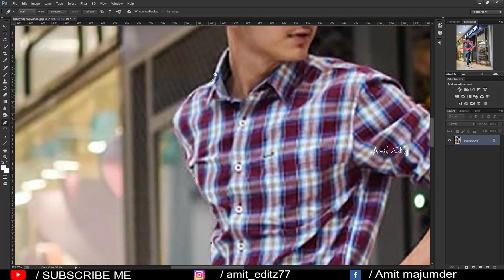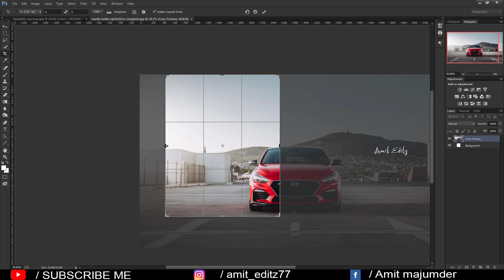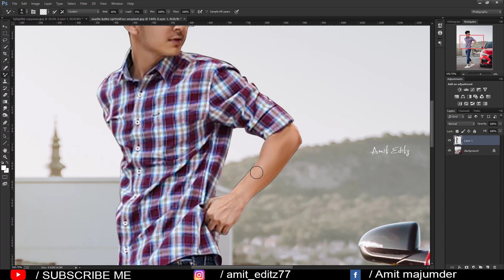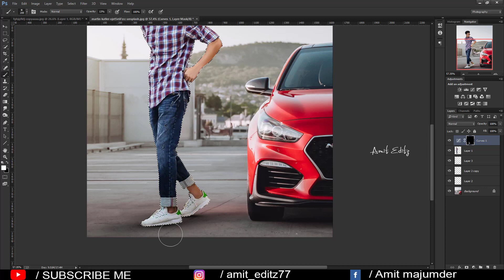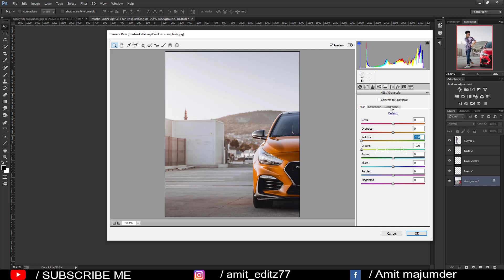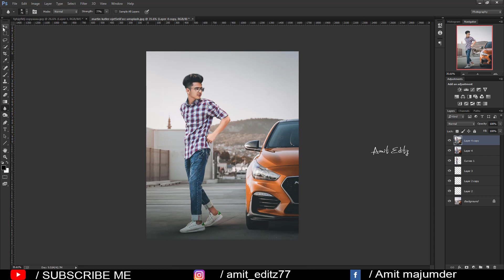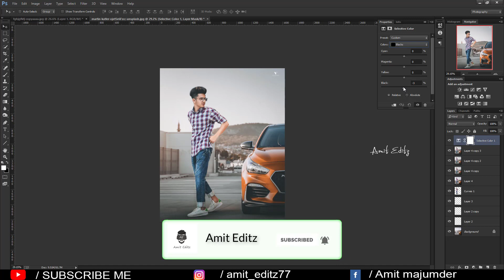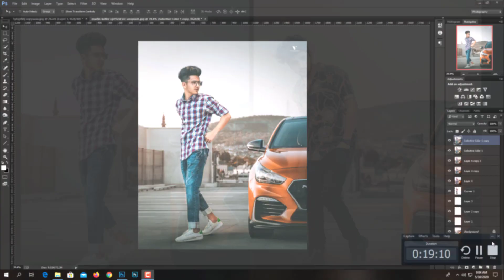Photoshop photo background change / Photo Manipulation tutorial / Image editing - by Amit editz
Hey guys,
Today I am back with a new Latest photoshop tutorial.In this tutorial , i will show you how to change your photo background.

photoshop editing

Amit editz

adobe photoshop

photoshop tutorial

boys hairstyle

how to

2020 photoshop photo editing

hairstyle boy

ps editing

photoshop

photo editing

skin retouching

nikon d7100

nikon d5600

photoshop

adobe photoshop

d610 nikon

photoshop retouching

skin retouching

photoshop manipulation

retouch photoshop

camera

photoshop retouch